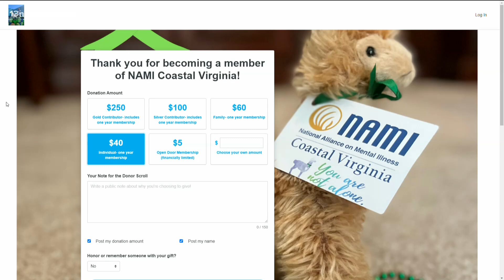Mental Health Masquerade Ball in Virginia Beach tonight to honor clinicians and staff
The "Unmasking the Heroes of Mental Health" ball will be a fun night of "dinner, dancing, and mental health awareness," according to event organizers. While NAMI Coastal Virginia has stopped accepting donations for the event, the organization has other ways to give support.